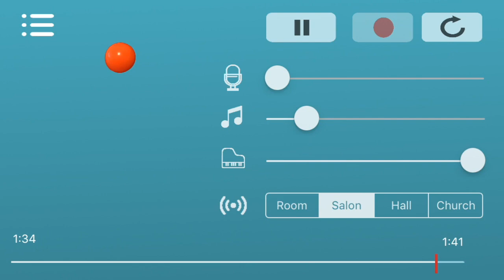CONCONE 50 Lessons No.26 Karaoke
CONCONE Accompaniment 伴奏